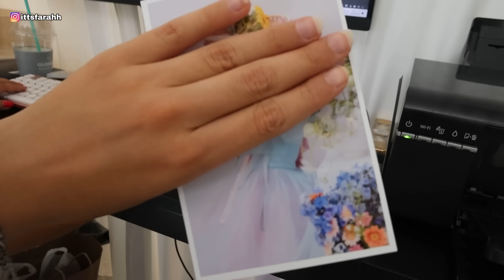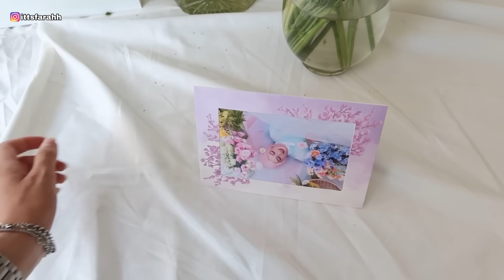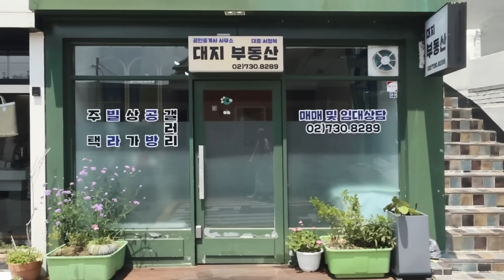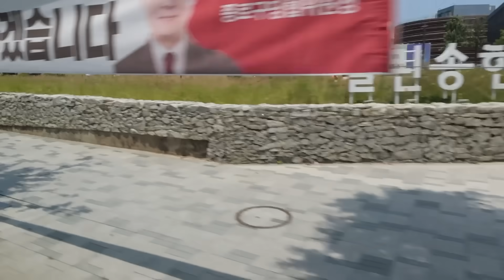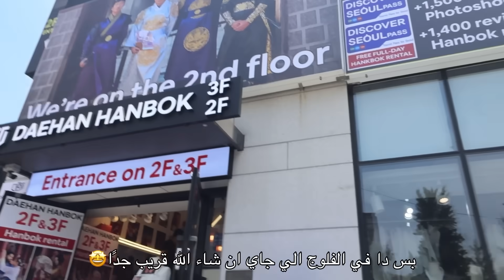سافروا معايا إلي كوريا 🇰🇷 اخيرًا لبست الهانبوك الكوري🤩 جلسة تصوير 📸 البقالة الكورية 🛒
Hello🧸💜
واخيرا اقدر اقولكم اني مسافره كوريا 🇰🇷 في فيديو انهارده جربنا تجربة ممتعة ومختلفة مع بعض في كوريا🤩 اخيرًا لبست الهانبوك الكوري🇰🇷😍 اخذتكم معايا في جلسة تصوير في كوريا و وريتكم كل حاجه خلف الكواليس دا غير البقاله الكوريه واكثر🩵
ITSFARAH
اكواد الخصم ل نون:
AZ403, AZ419, TOP51, AG15